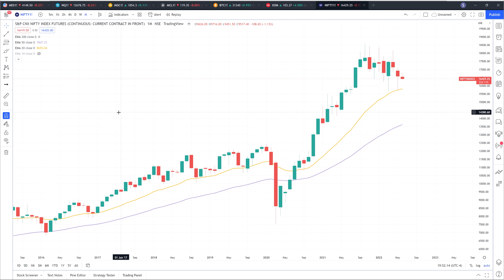Is the Indian Stock Market Range Bound? | Nifty 50 Daily Technical Analysis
Daily Updates with Technical Analysis of the Indian Stock Market